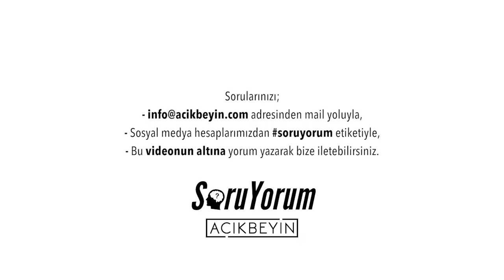SoruYorum - Protein Tozu Kullanmalı Mıyız ?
Soruyorumdan herkese merhaba. Son dönemlerde gıda değişimleri ve spora yönelmeyle birlikte protein tozu kullanımı artmış. Protein tozu kullanımı nedir? Beyine etkisi ne oluyor? Protein tozu kullanmalı mıyız? Herkese iyi seyirler.

SoruYorum - Protein Tozu Kullanmalı Mıyız ? videomuzu beğendiyseniz diğer videolarımıza göz atmayı unutmayın;